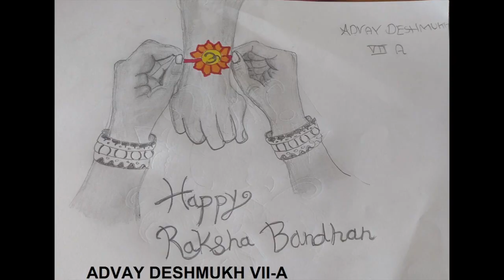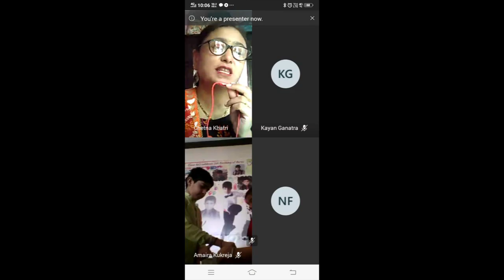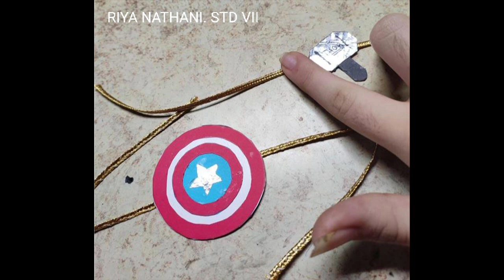Raksha Bandhan Celebratory Moments At B K Birla Public School Kalyan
We gave you a glimpse of the creative work in progress of our little maestros crafting their own masterpieces. Here's a detailed look at the culmination of all the hard work and creativity expressed by our students that has left us in awe and wonderment. We are sure you will appreciate the innovative artisan-ship and tender love that beautifully radiates through these delightful artwork.

Team B K Birla Public School Kalyan wishes you a very good and fulfilling day to come.